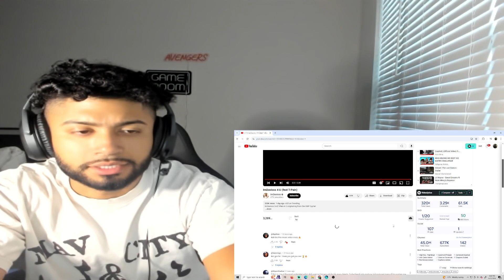ImDavisss 4 U (feat T-Pain) REACTION!!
To stay updated to our channel stalk us :)

I LOVE YOU GUYS, GOD BLESS! ❤️